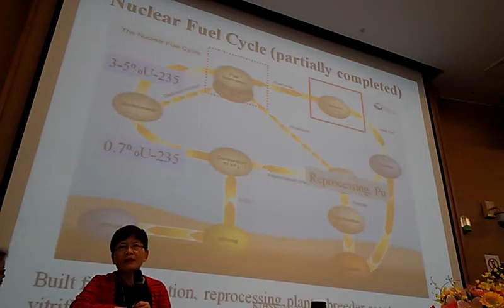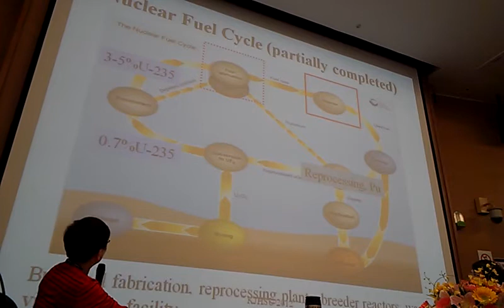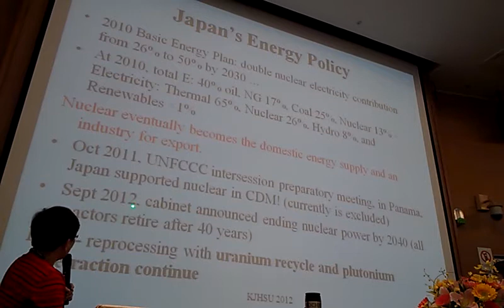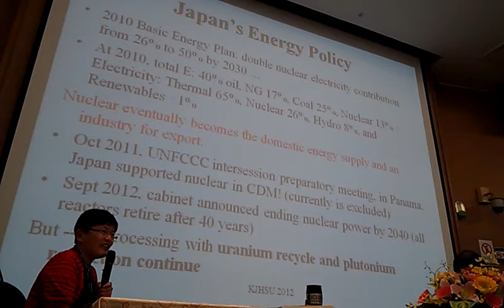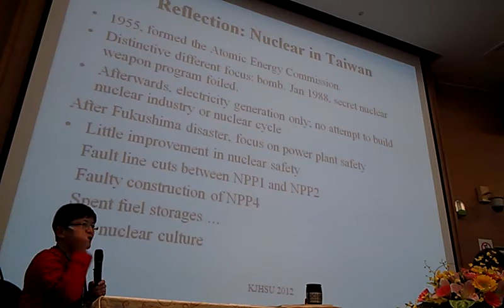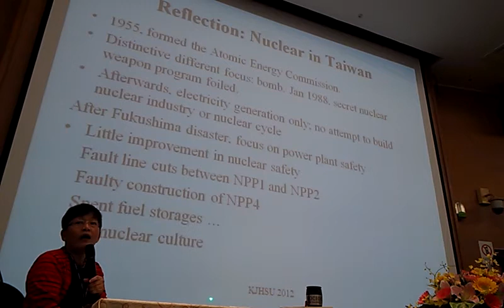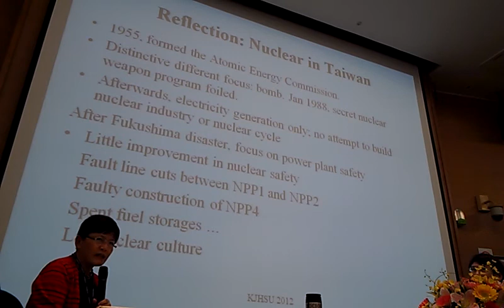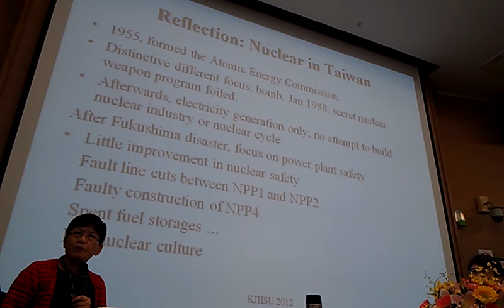學者的倫理台大徐光蓉教授VIDEO0934